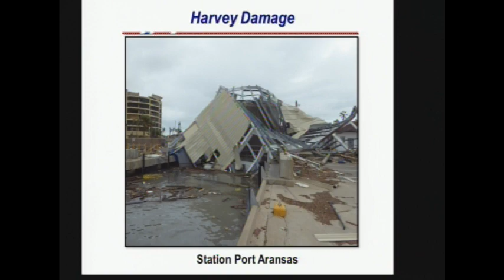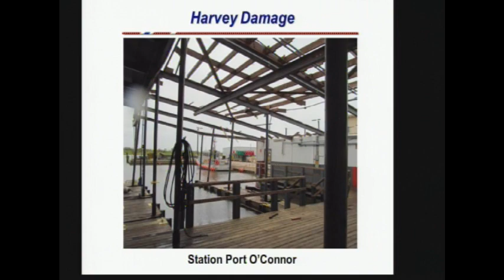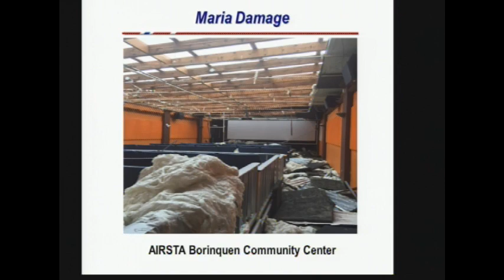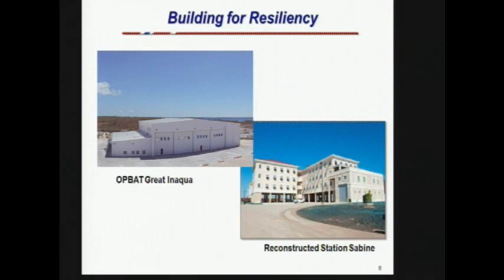Building21: Coast Guard Stakeholders’ Perspectives and Jones Act Fleet Capabilities